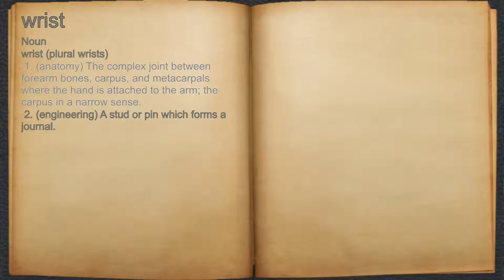What does wrist mean?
A spoken definition of wrist.

Intro Sound:
Typewriter - Tamskp